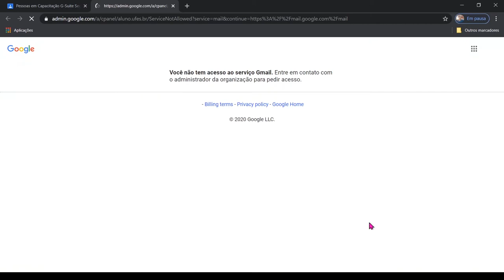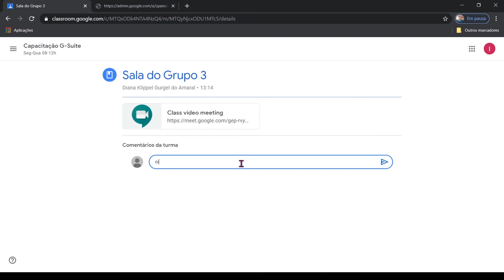Classroom: Aba Pessoas (LDI/Sead/Ufes)